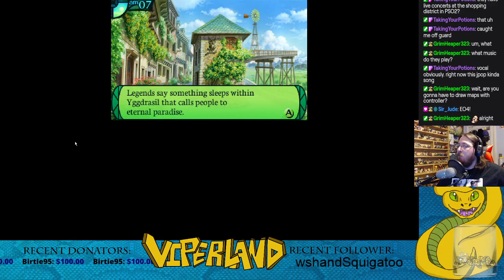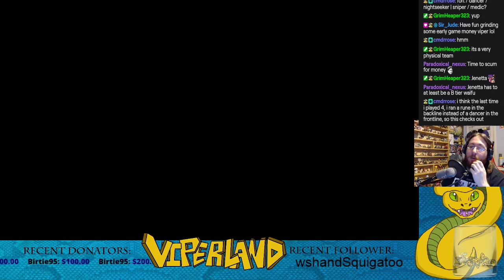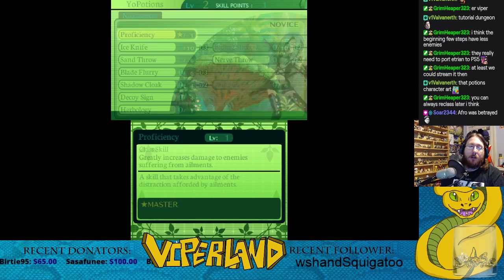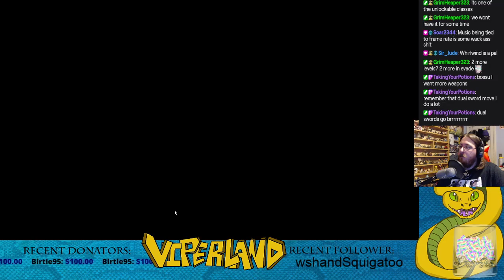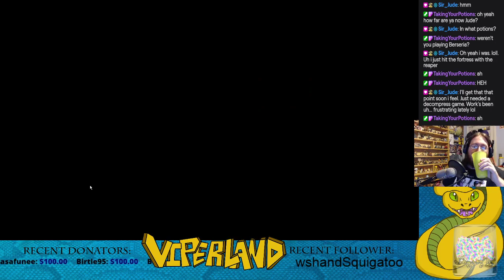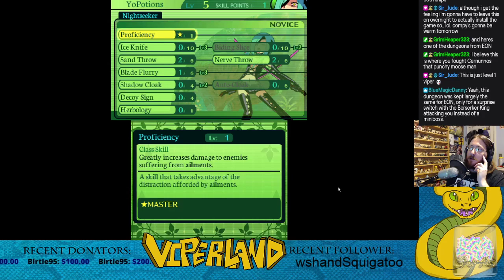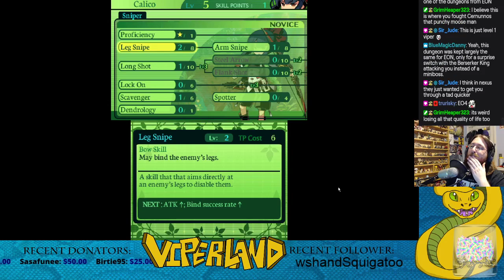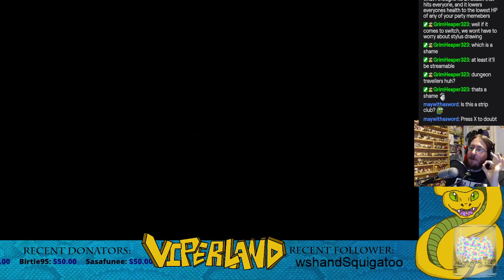Etrian Odyssey IV - Part 1 Stream Archive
Sadly my 3DS capture card is still dead but it seems that EO IV is emulaltable. Since I can't stream it from my 3ds any more, I CAN at least stream it this way -- Watch live